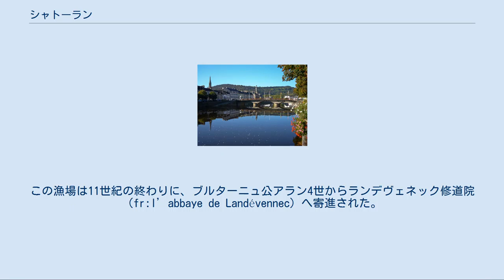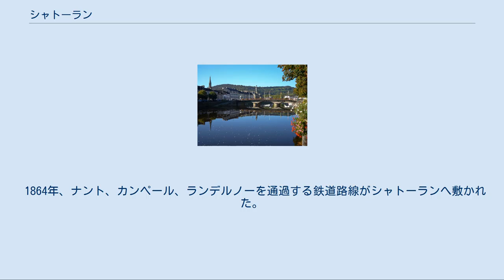シャトーラン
シャトーラン （フランス語:Châteaulin、ブルトン語:Kastellin）は、フランス、ブルターニュ地域圏、フィニステール県のコミューン。
 シャトーランはフィニステール県の中央に位置する。
オーヌ川（fr:Aulne (fleuve)）を船舶航行可能にしたナント＝ブレスト運河が市街を流れる。
南のカンペール、北のブレストの間にある。
西は、メネゾム山（fr:Ménez-Hom）が、クロゾンの島々やドゥアルヌネ湾からシャトーランを隔てている。
 オーヌ川の現在の郵便局に相当する辺りには大規模なサケ漁場があり、年4000尾の漁獲があった。
この漁場は11世紀の終わりに、ブルターニュ公アラン4世からランデヴェネック修道院（fr:l’abbaye de Landévennec）へ寄進された。
17世紀、サケは水車とともにフランス王に属していたが、債務解消のため4500リーヴルで払い下げられている。
 サケはシャトーランの紋章にも表され、シャトーラン住民はペン＝エオグ（Pen-Eog、サケ頭）というブルトン語のあだ名をつけられた。
 漁場は運河掘削が行われた1816年に破壊された。
 ケルジャンの施設付き司祭職は、1130年にブルターニュへやってきたテンプル騎士団によって設置された。
司祭はカンペールの騎士修道会に所属し、カンペールの者はさらにフイエの騎士修道会に所属していた。
施設付き司祭職は、慈善の家、サン＝ジャン礼拝堂、その他一部資産から成っていた。
巡礼者の受け入れが主な任務であり、貧者と病人にも門戸を開いていた。
これが後のケルジャン村の起源となった。
 眼病回復に利益があるとして洗礼者ヨハネ（サン＝ジャン）の加護を謳ったことにより、礼拝堂は重要な巡礼の地となった。
洗礼者ヨハネの祭日には、ディネオーとサン＝クーリ小教区の者が教区の旗を先頭にケルジャンを訪れ、パルドン祭りに参加した。
礼拝堂はゴシック様式で交差廊とアプスを持ち、緑色の石が敷かれていた。
付属の鐘楼には鐘が一つあるきりだった。
17世紀半ばには礼拝堂は老朽化し放棄された状態にあった。
これはそれまでの一世紀以上の間、マルタ騎士団の財力では施設保持がままならなかったためである。
施設付き司祭職とその資産はシャトーランの終身助任司祭の所属となり、資産はシャトーランの司祭に預託された。
1637年、ケルジャンの礼拝堂付き司祭は、司祭館を建設した。
 フランス革命時代、礼拝堂は火薬庫に使われ、後に国有財として売却された。
1836年、礼拝堂は火事で焼き尽くされた。
焼け跡に残った石は、ペナラン村で住宅を建てるのに使われた。
1850年代には司祭館は雑草に侵食された四方の壁を残すのみとなった。
 1840年、シャトーランは近接するコミューン、ポール＝ロネ（fr:Port-Launay）の新設で領域を割譲した。
 1864年、ナント、カンペール、ランデルノーを通過する鉄道路線がシャトーランへ敷かれた。
この時期に高架橋と駅が建設された。
 参照元:1999年までEHESS、2000年以降INSEE 2007年の新学期、1.1%の児童がブルトン語との二言語学校に在籍した。